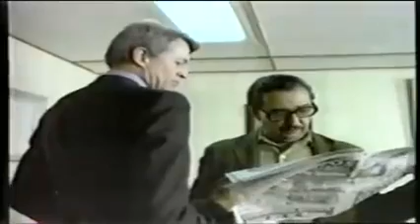Claudio Brook y Rafael Briceño en el Film La Quema de Judas